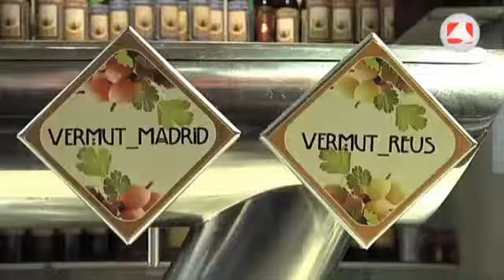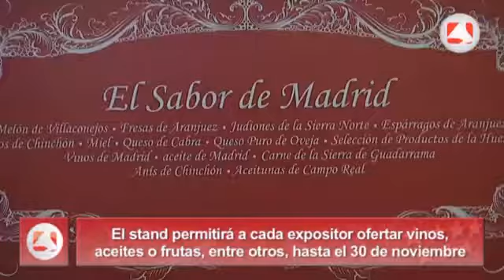Descubre la calidad de los Alimentos de Madrid en el Mercado de San Miguel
Los alimentos de Madrid gozan de gran prestigio y consideración, como avalan sus numerosas denominaciones de origen. Los vinos, el Aceite de Madrid y la Agricultura Ecológica son algunos de los productos que se promocionarán en el Mercado de San Miguel hasta finales de noviembre.